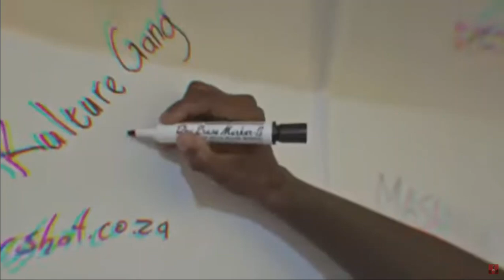Kulture Gang - PRACTICE (Music Video)